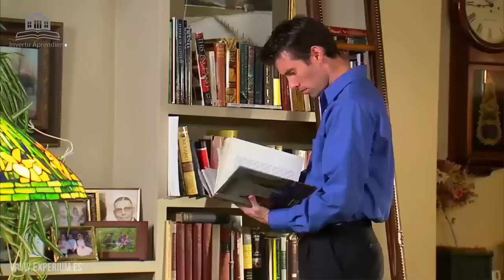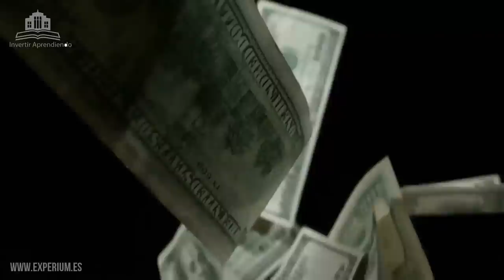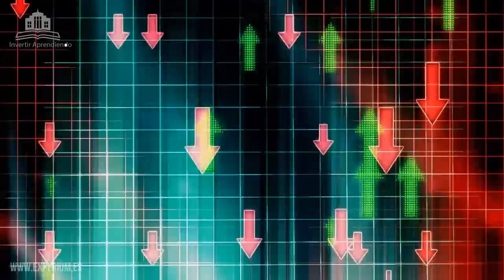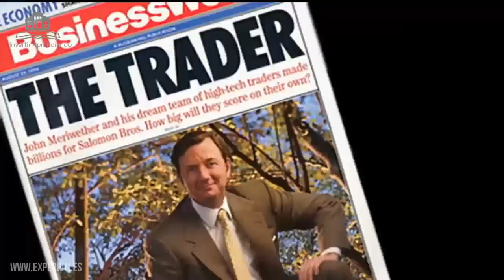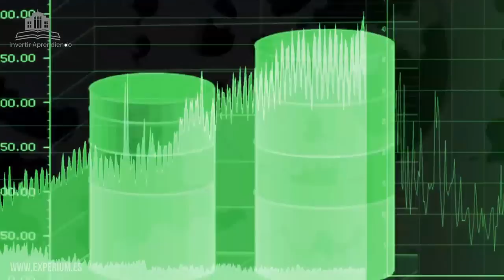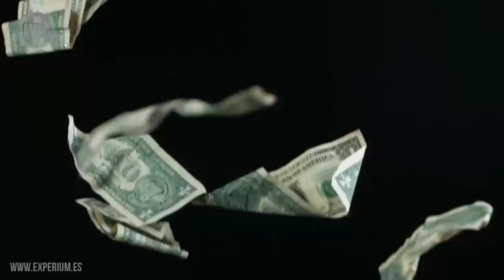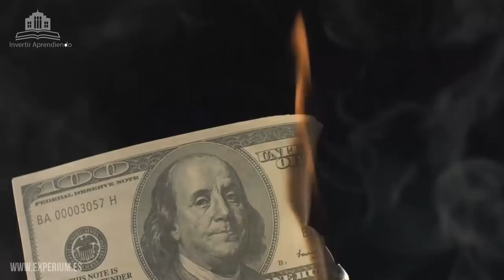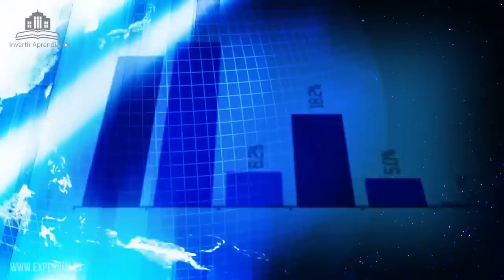EL HOMBRE QUE SALVO DE LA QUIEBRA A WARREN BUFFETT y que Después Casi QUIEBRA a Medio Mundo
▼ABRIR▼ INVERTIR APRENDIENDO: John Meriwether, el hombre que se convirtió en leyenda en WALL STREET, convirtio a SALOMON BROTHERS en la principal compañía de inversiones del mundo, salvo de la quiebra a WARREN BUFFETT y fundo el Hedge Fund mas poderoso de todos los tiempos.

HOY iniciamos una nueva sección llamada INVERTIR APRENDIENDO.  En ella y a través de la exposición de casos de quiebra y éxito financiero explicaremos cuales son las claves de las finanzas, las inversiones y el trading.  Tendremos un nuevo vídeo cada domingo.

// CONECTA CONMIGO //

Vídeos imprescindibles